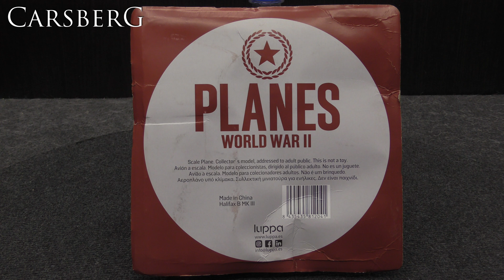789. Handley Page Halifax B Mk III 1:144 luppa 3 - Planes World War II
789. Handley Page Halifax B Mk III  1:144 luppa 3 - Planes World War II

Panasonic HC-VX870